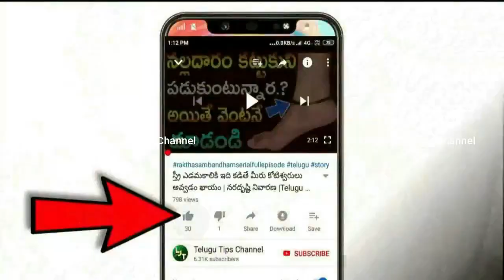Gold Rates Dip To New Record | Telugu 2022